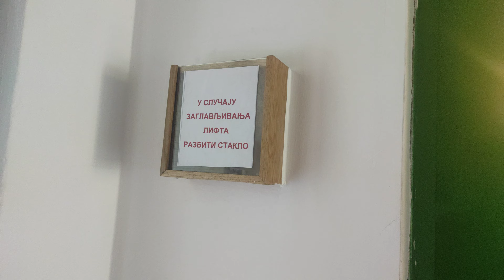U SLUJACU DA